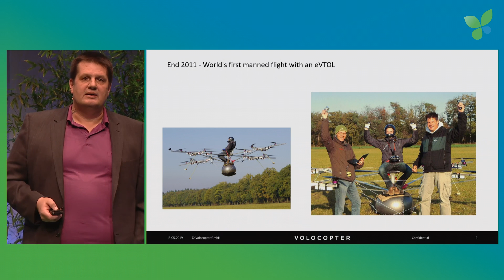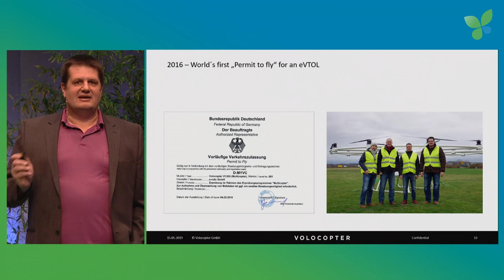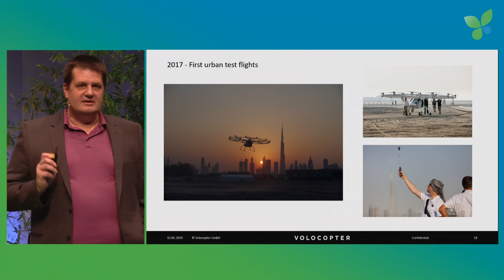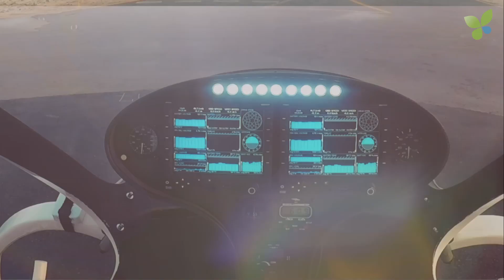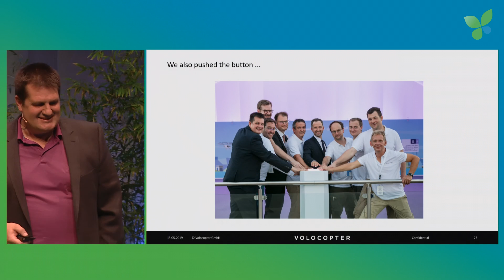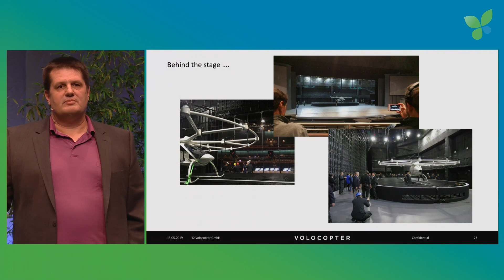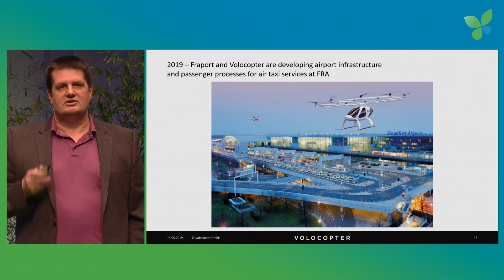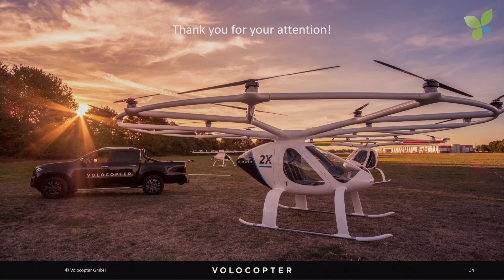Alexander Zosel pitches Volocopter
Alexander Zosel pitches Volocopter at Ecosummit Berlin 2019 and tells his amazing startup story from the beginning until today. Volocopter is a global pioneer of electric urban aviation and wants to operate electric airtaxis in our megacities of the future.